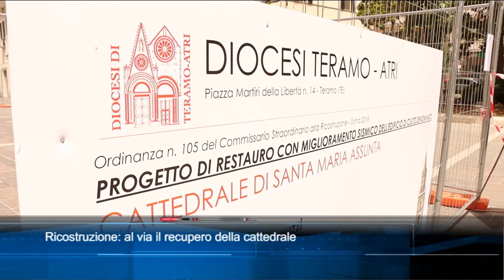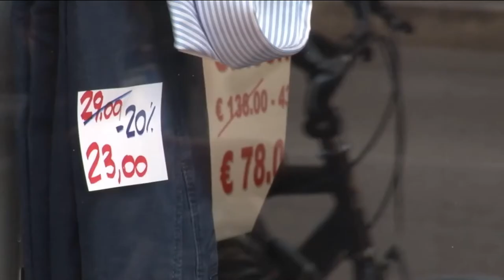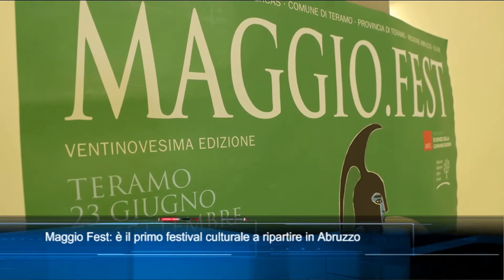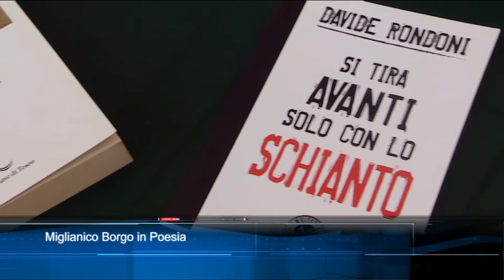TgSei edizione delle 14 di lunedì 21 giugno 2021